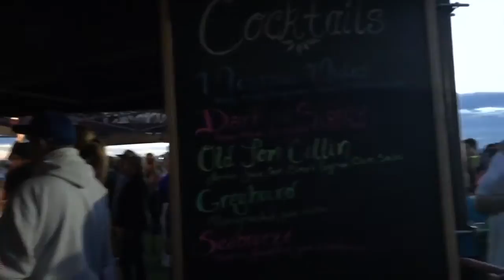Concert, Movies && More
Hello Ladies && Gents,
I attended a Smash Mouth Concert and did a few other fun things, over the weekend. && i logged it all for you ! Enjoy

Kisses

♡ Find Me ♡
Main Channel: MissVictoriaNichole